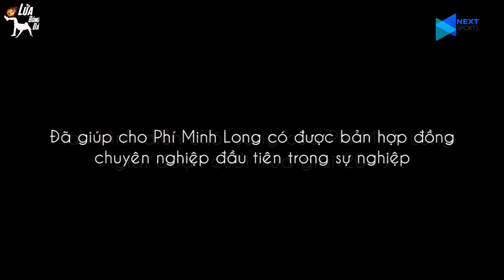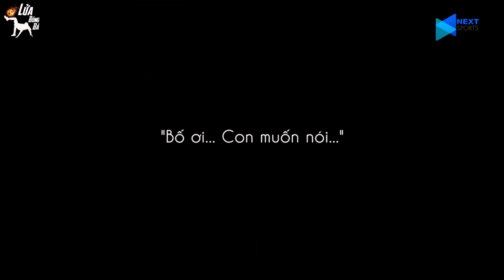Phí Minh Long | Bật khóc khi nhắc về bố mẹ và trải lòng về sai lầm trong quá khứ | Lửa Bóng Đá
Tại Sea Games 29,khi Việt Nam dừng bước tại vòng bảng mà đỉnh điểm là trận thua đại kình địch Thái Lan và người bị chỉ trích nhiều nhất là thủ thành Phí Minh Long với sai lầm trong trận đấu cuối cùng.